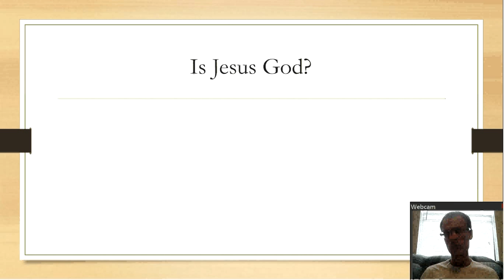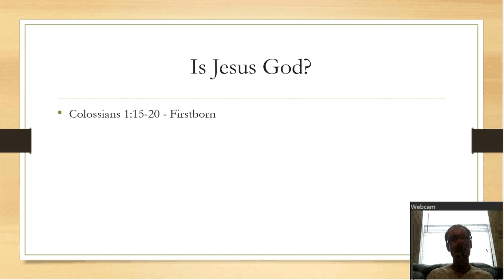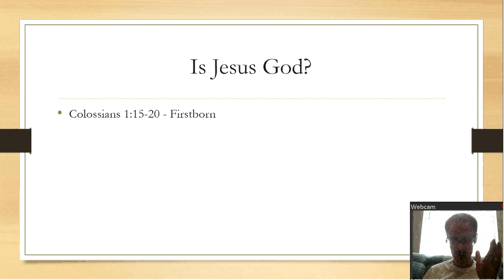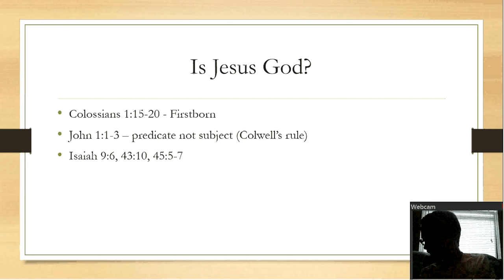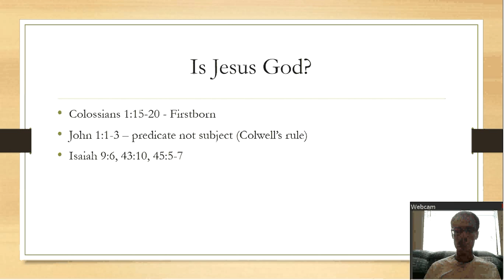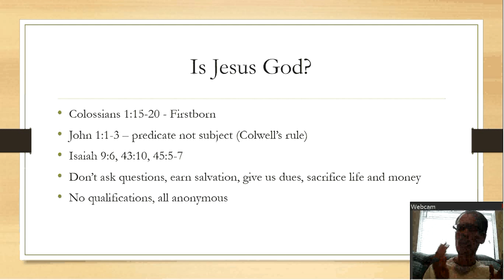Against Jehovah's Witness: Jesus is God